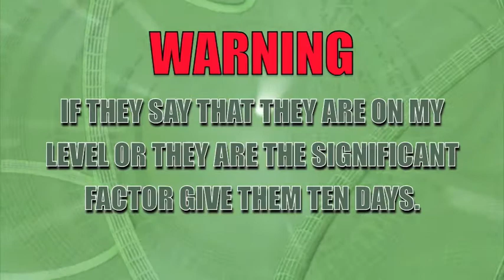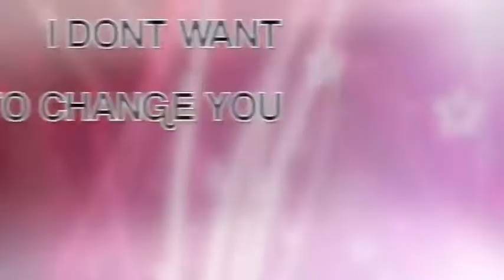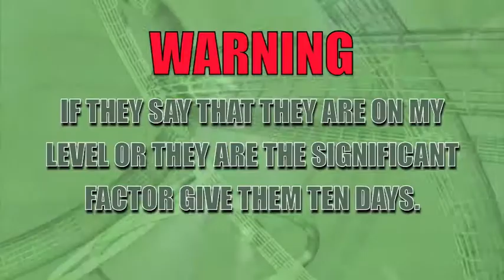STAND III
A LUCRE LAND PRODUCTION / THE SUNSHINE CLUB